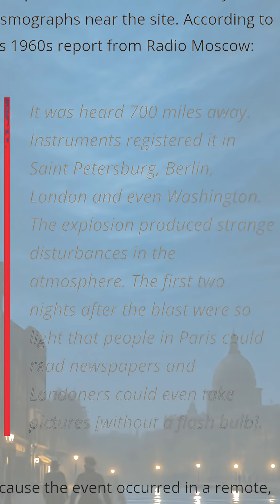Tunguska: Into the Blast Zone – Part 2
After the sky exploded in 1908, silence returned to the Siberian wilderness. But decades later, the search for answers began.

In this episode, we follow the first expedition led by scientist Leonid Kulik, venturing into the heart of the mysterious blast zone. Through dense forests and scattered wreckage, they uncover the scale of devastation — millions of trees flattened, all pointing away from a central point… but no crater, no impact site.

🎥 This video contains AI-generated visuals, designed to recreate the events and environments for educational and storytelling purposes.
It blends historical fact with cinematic narration to bring one of Earth’s most mysterious explosions to life.

🧠 Topics Covered:

Leonid Kulik’s expedition

Evidence of the blast's intensity

Visual scale of the destruction

Global ripple effects

Unsolved scientific mystery